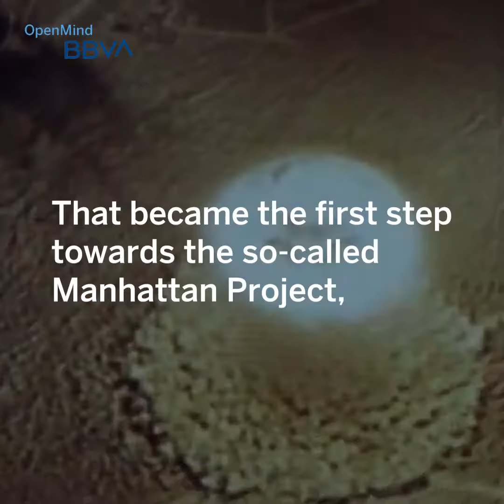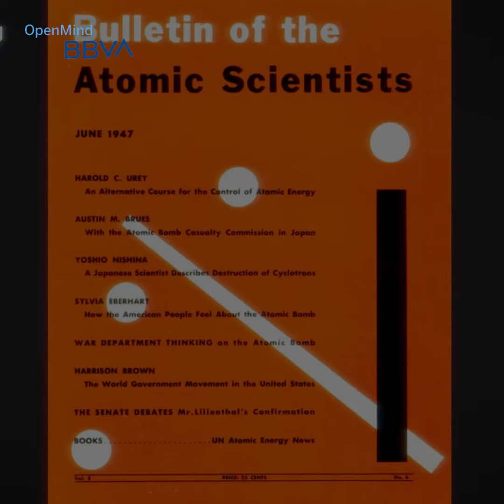The Doomsday Clock, 75 Years Predicting the End of Humanity | Science pills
The Doomsday Clock, also sometimes called the Clock of the Final Judgment, became not only the Bulletin‘s emblem, appearing on all its covers, but also an icon of popular culture that has inspired songs, books, films, comics and video games.